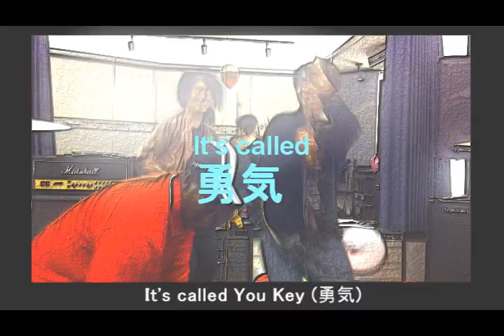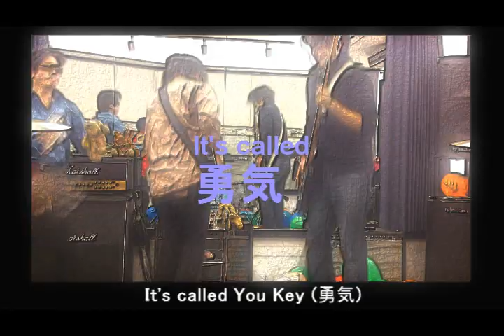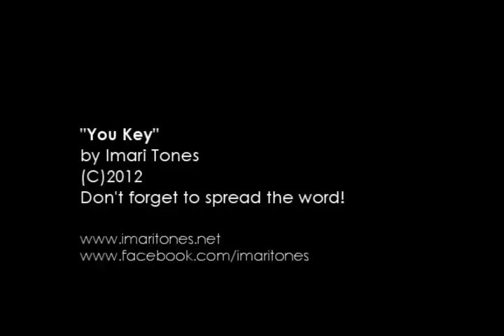You Key - Balloon music video - Imari Tones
It's a song called "You Key" by Imari Tones, Japanese Christian rock band. "You Key" means "Courage" in Japanese (勇気 - Yuu-ki). From the album "Japan Metal Jesus" recorded in 2011.